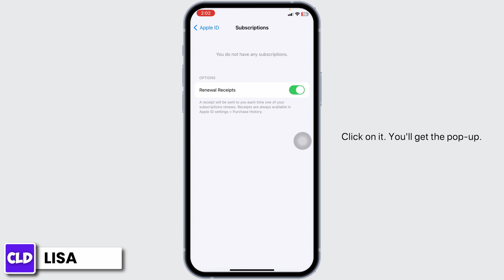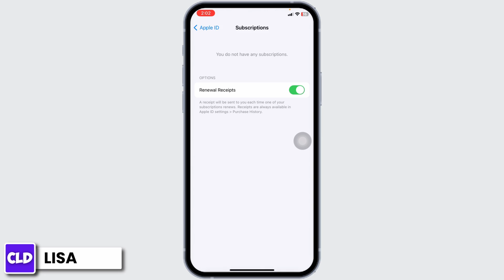How To Cancel Terabox Subscription Online 2024 (FULL GUIDE)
Tutorial On How To Cancel Terabox Subscription Online 2024.

Welcome to Create Login And Delete! If you're looking to cancel your Terabox subscription in 2024, this video will provide you with a detailed guide. Whether you're using an Android device or an iPhone, we'll show you how to navigate the cancellation process smoothly.

In this tutorial, we’ll discuss:

How To Cancel Terabox Subscription Online 2024: Step-by-step instructions on how to cancel your Terabox subscription through their online platform. We'll cover everything from logging into your account to confirming the cancellation. (0:00 - 0:30)

Terabox Cancel Subscription Android: Specific guidance for Android users on how to cancel their Terabox subscription. This includes navigating the Terabox app on Android and ensuring your subscription is successfully cancelled. (0:31 - 1:00)

Terabox Cancel Subscription iPhone: A complete walkthrough for iPhone users looking to cancel their Terabox subscription. Learn how to manage your subscriptions through your iOS settings and the Terabox app. (1:01 - 1:30)

🔗 Need more assistance with cancelling your Terabox subscription or have other related queries?

📱 Timestamps:

0:00 - Introduction to Cancelling Terabox Subscription
0:30 - Cancelling Terabox on Android
1:00 - How to Cancel on iPhone